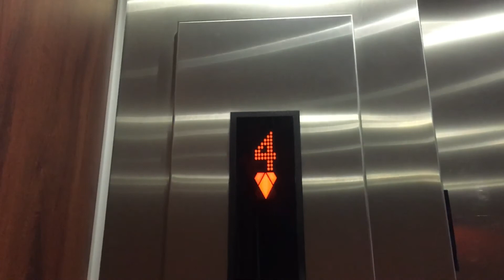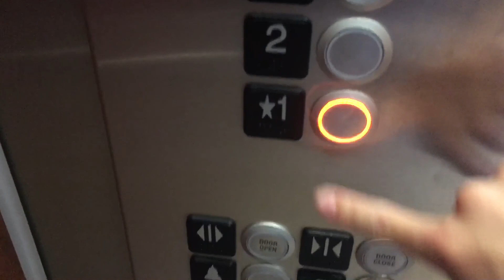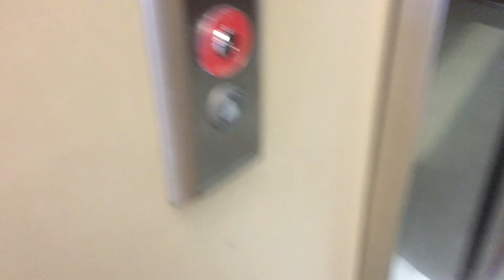Kone MRL elevator - The Windsor - Grandview, OH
Follow Patterson elevators and aviation on Instagram @patterson_elevatorsandfilms